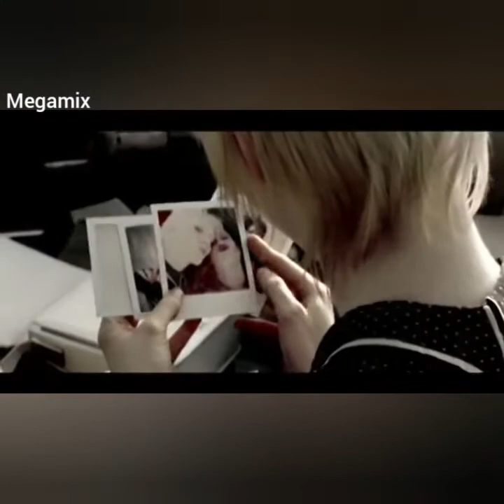Megamix "2000"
Megamix a 2000 "es dalaiból válogatásban .